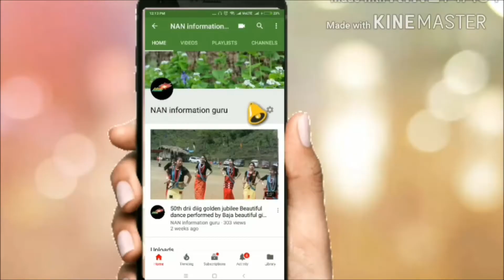winner of 50th drii diig golden jubilee festival celebration 2018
there was  two little girls performed a beautiful dance  during drii diig golden jubilee celebration 2018 at baja village At the presence of chief guest and guest of honour, if you like the video ,please like share comment and more important things dont forget to subscribe my channel